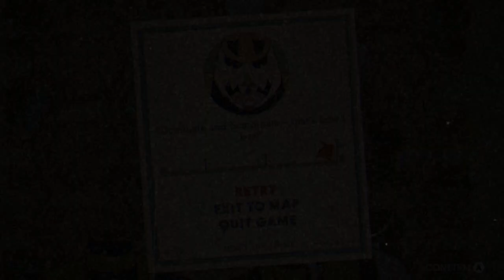CUPHEAD - Gameplay Playthrough - Episode 6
WE TAKE ON WALLY WARBLES AND WE FINALLY BEAT BEPPI THE CLOWN!

Check out the game here!